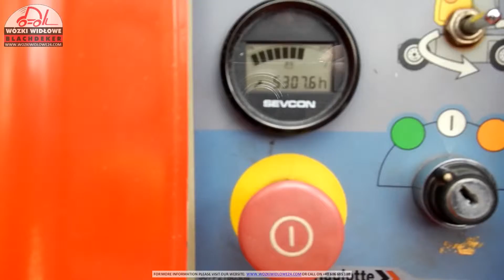Podnośnik przegubowy Haulotte HA12IP 2008 BD 4639